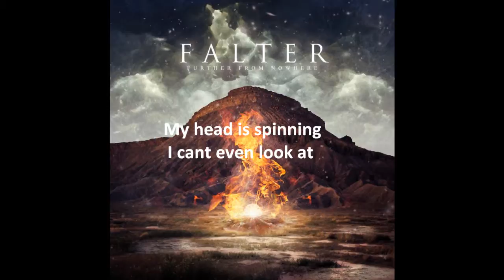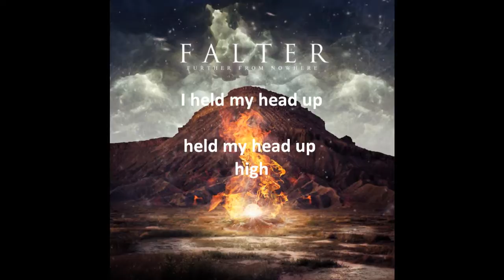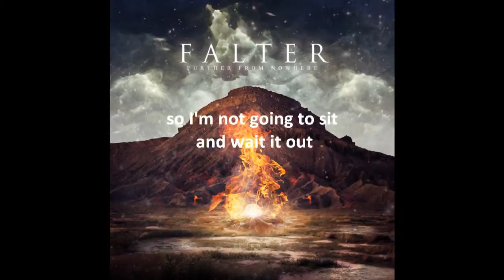Falter-Dose (Right Now) w/lyrics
First try at a lyric video...sorry about some of the timing